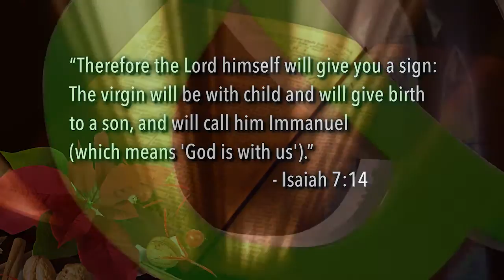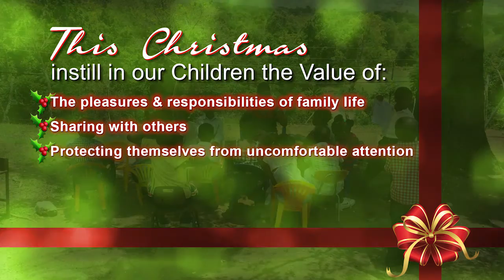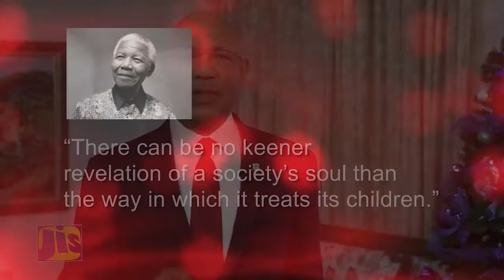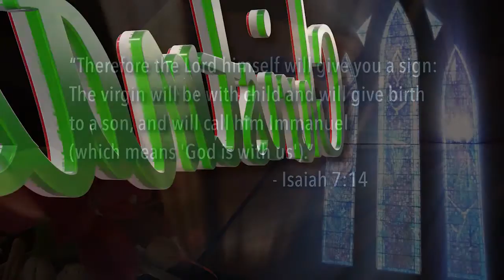GG Christmas Day Message Embargoed until December 25, 2016 - December 23, 2016